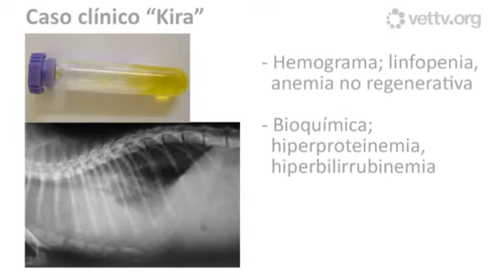Trailer sesión "Aproximación diagnóstica a efusión abdominal"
Maria Dolores Tabar es licenciada en Veterinaria y diplomada por el Colegio Europeo de Medicina Interna Veterinaria – Animales de Compañía (ECVIM-CA). En este vídeo nos presenta la sesión "Aproximación diagnóstica a efusión abdominal", dentro de la categoría "Medicina Interna", que puedes ver en nuestra web
Recuerda que para ver la masterclass completa tendrás que registrarte